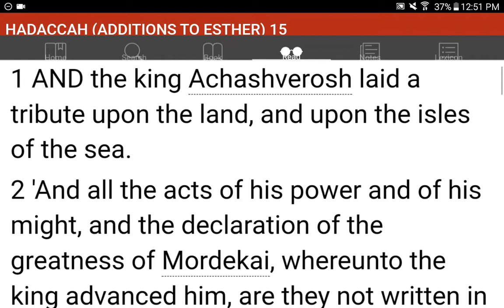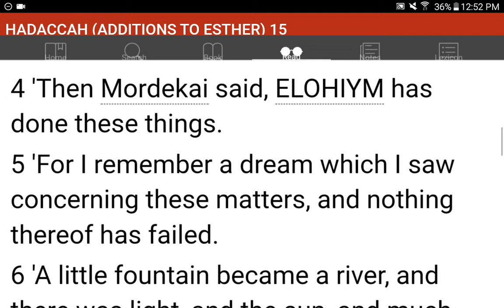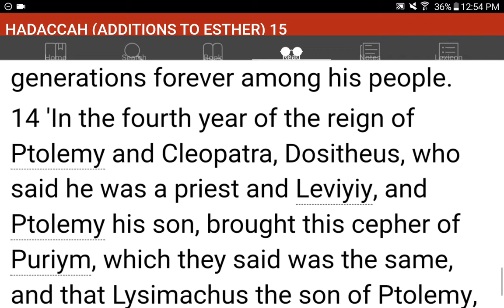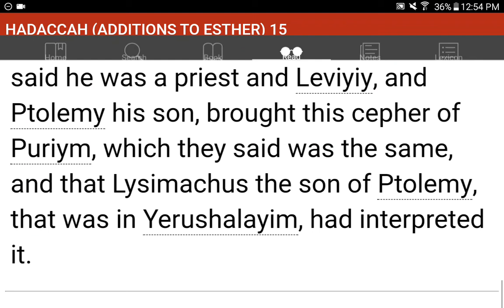💜h?™ "What's the MOST HELPFUL & SIMPLEST WAY that WORKS?"™ GIVE 1P/Month NOW! GCash